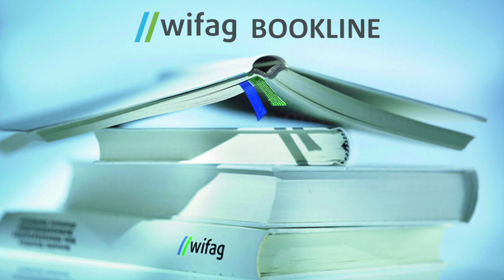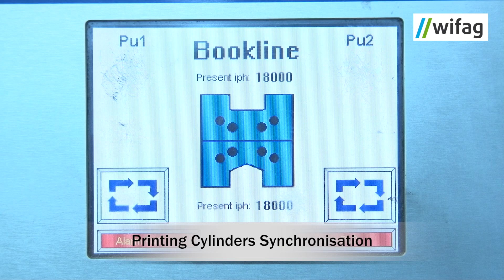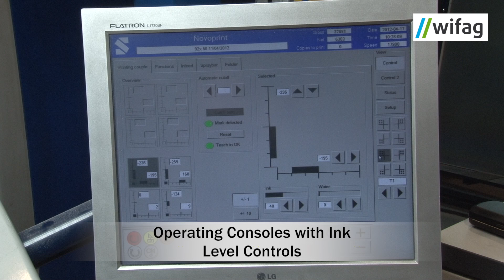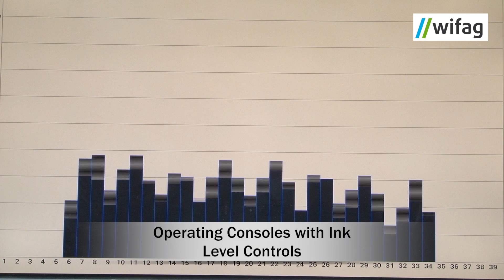WIFAG working with SOLNA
WIFAG system working with SOLNA